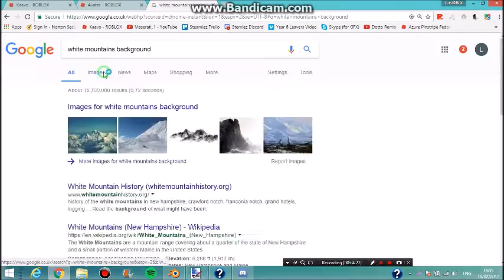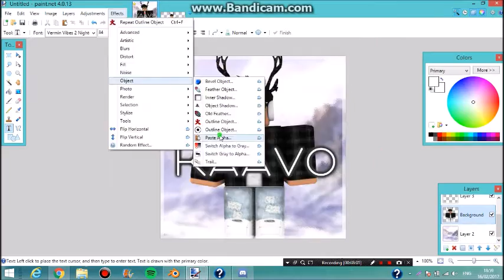ROBLOX | New Youtube Speed GFX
for me :)